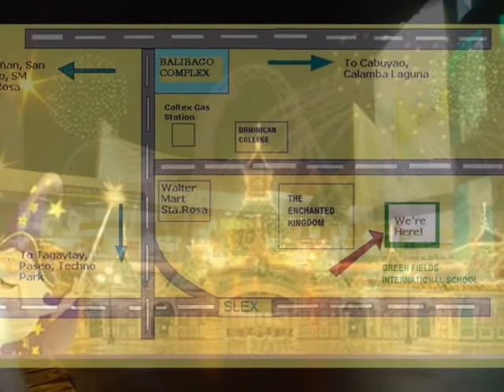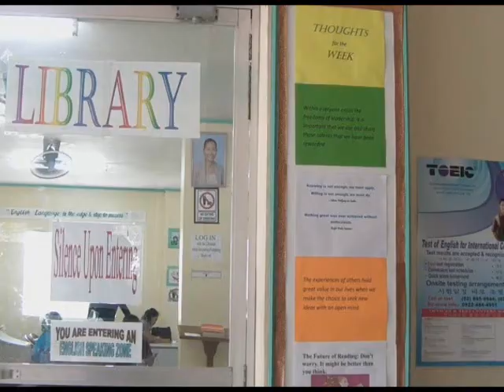Green Fields International School ESL Department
The Only ESL Department that gives you the kind of English learning that you are looking for.

Study Abroad---Study In the Philippines--- Study at Green Fields International School ESL Department!